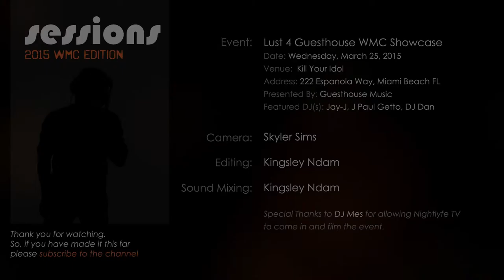Jay-J Live @ Lust 4 Guesthouse | Winter Music Conference 2015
Nightlyfe TV The Underground 2015 WMC Special. Lust 4 Guesthouse WMC Showcase from Wednesday March 25, during the 2015 Winter Music Conference in Miami Beach at Kill your Idol.This event was presented by Guesthouse Music.

Special Thanks to DJ Mes for allowing Nightlyfe TV
to come in and film the event.

These videos are best experienced with good speakers or headphones and at the 1080p level. Enjoy!

We have produced and shared this video to further promote the house music industry in general, and in many cases these videos help promote the individual tracks themselves. We are showcasing the talented DJ's and outstanding atmosphere primary rather than any individual track. We thank you in advance for your understanding